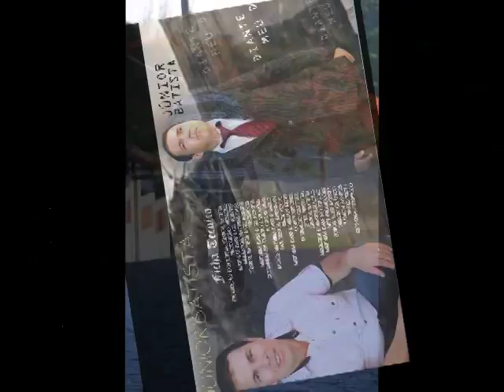DIA DE SOL - Cantor Júnior Batista